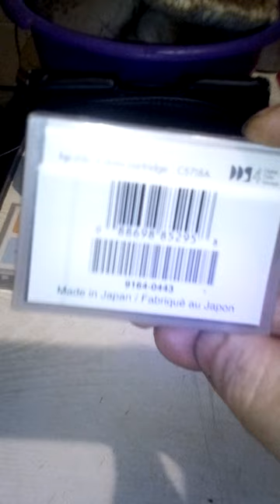Редкие носители информации 1L1693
Редкие носители информации 120 Gb. смотреть надо не на гриб и даже не на флешку Вашему вниманию предоставлены три накопителя информации каждый по 40 ГБ вот эта флешка к сожалению имеет только 16 Гб а эти три накопителя кстати производство Япония имеют суммарно 120 Гб с и имеющегося вспомогательного элемента мы можем получить 120 Гб 120 Гб это приблизительно более 150 фильмов в зависимости от качества сжатия Ну ладно не буду вас утомлять потому что уже готовится готовится крышку запрещено поднимать потому что идёт процесс.